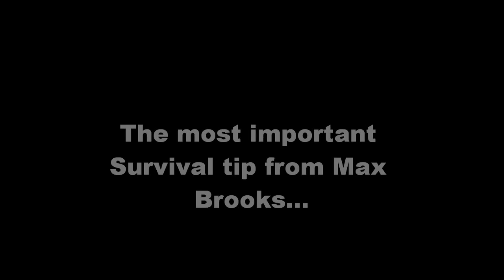Max Brooks lectures at ISU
Zombie Survival Expert and author of the books "The Zombie Survival Guide" and "World War Z" Max Brooks lectures at Iowa State University on 10/28/11